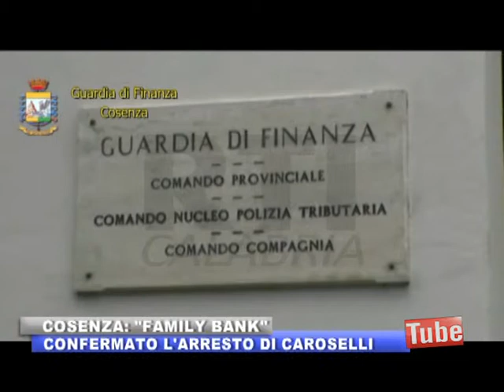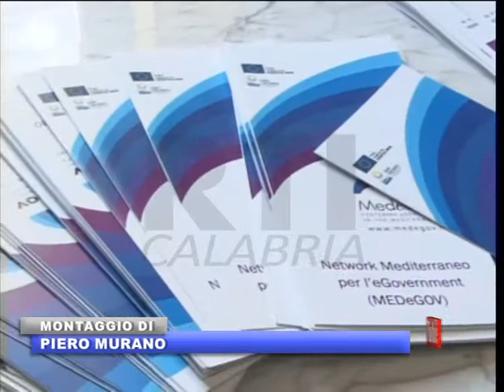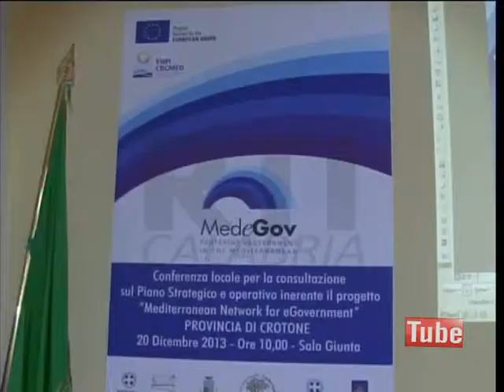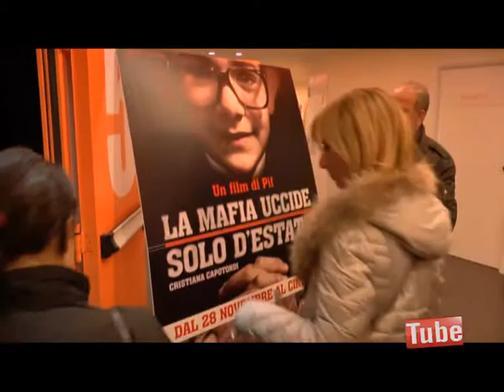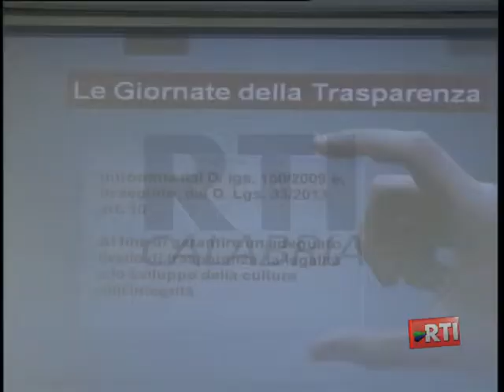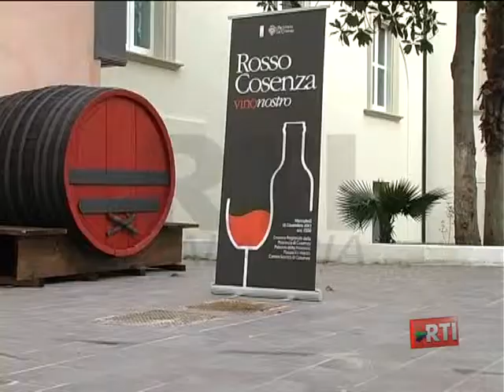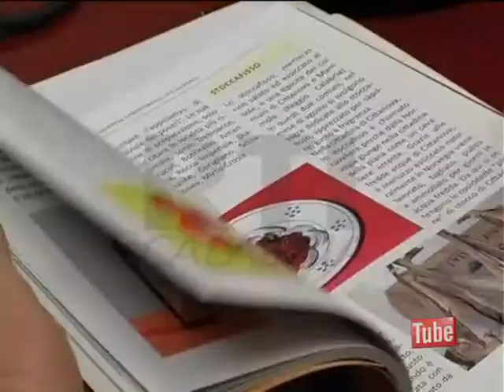TELEGIONALE RTI CALABRIA 20 DICEMBRE